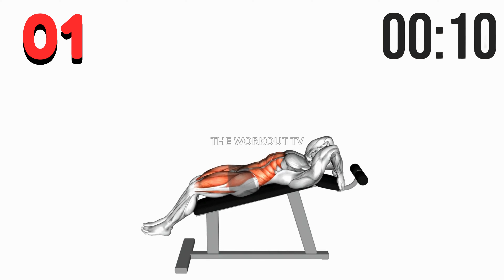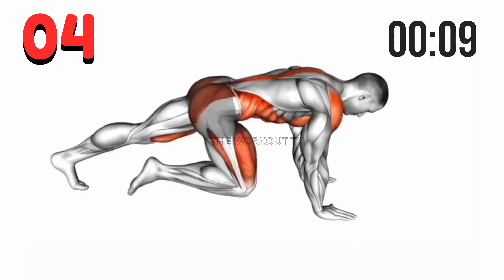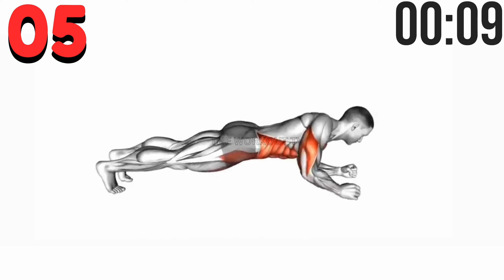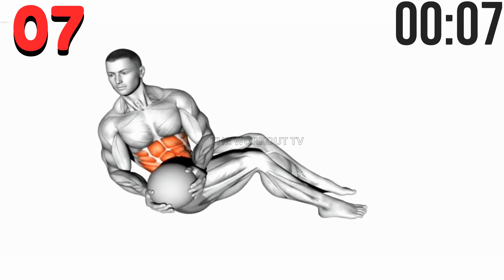Best Belly Fat Exercises for Beginners in 2024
Set a target of a minimum of 30 minutes of moderate physical activity per day as a primary goal. If you aspire to shed pounds, sustain weight loss, or achieve specific fitness goals, you may require additional exercise. It's essential to minimize your sitting time as well. The more hours you spend sitting each day, the greater your chances of developing metabolic issues.
🚩 Watch our most popular workouts here: ‪‪‪‪ @theworkouttv
📆 Recommended Plan
⏱️ Duration: 5 minutes ⏱️ Format: 1 exercise = 30 seconds work + 5 seconds rest 🤸‍♂️ Equipment: your body - - - - - - - - - - - -
⏰ Timecodes
00:03 - Exercise 1
00:33 - Exercise 2
01:03 - Exercise 3
01:33 - Exercise 4
02:04 - Exercise 5
02:33 - Exercise 6
03:03 - Exercise 7